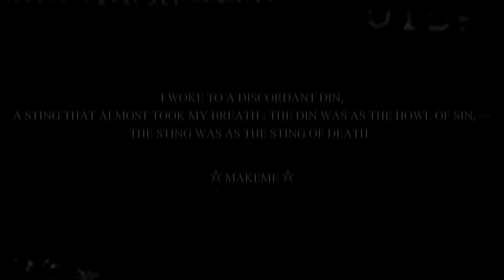Accorded by the kindly dead.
Love U

tags [ignore please brother]
yo won't find anything interesting here :)

Burnout, Drifting Fails And Wins Compilation

Illegal Street Racing, Drifting Fails And Wins Compilation New
Best Illegal Street Drifting Compilation 2018, Top Street Drifters
Illegal Street Car Drifting  Compilation 2018
Illegal Drifting Fails & Wins Compilation 2018
Top street Drifters around the world.
Fast And Furious 9
Burnout. moto drift, motorcycle stunt.
You will see mostly JDM cars with 2JZ engines and 1JZ.Amazing Street Drifting
Street Drifting
Illegal Street Drifting
Illegal Drifting